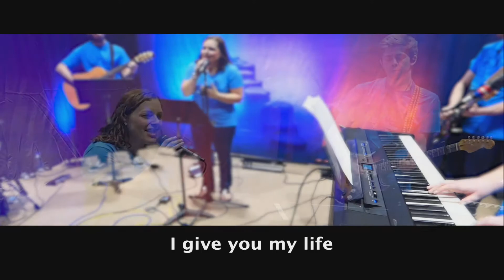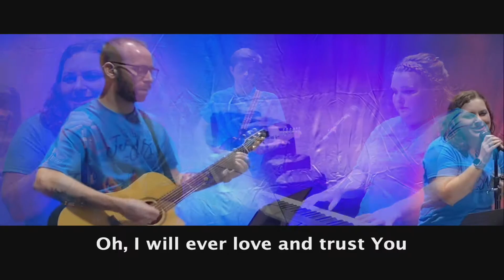My Heart is Yours w: words (TCE)